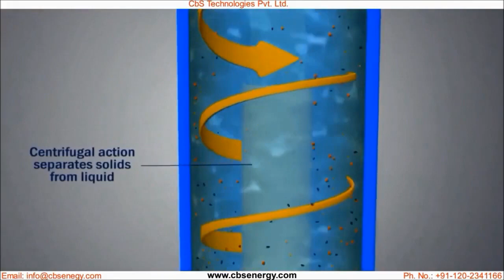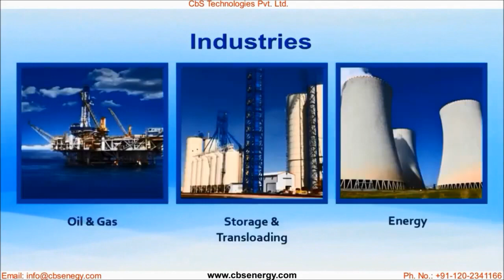Hydro Cyclone Separator | Working Mechanism Animation | Sand Eliminator | By CbS Technologies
Hydro Cyclone Separator for continuous removal of sand particles from the flowing water stream.

Applications: Washing operations, Firefighting system , Coolant filtration, De-Sanding, Pump protection, Waste water upgrading, Flow rate from 100 LPH to 18 Lakh LPH processing.

The Hydro Cyclone Separator, also known as the Sand Eliminator, is designed to remove sand and other solids from pumped water and other fluids. It operates without screens, cartridges, or filter elements, relying solely on centrifugal action to eliminate solids. The Hydro Cyclone Separator finds application across various industrial sectors, and even smaller models can be installed in residential settings.

Industries where this separator is utilized include Water Transport, Water Treatment, Chemical, Oil & Gas, Cooling Towers, Energy, Aviation, Manufacturing, Shipping & Dredging, Food & Pharmaceuticals, Agriculture & Irrigation, Environment & Waste Water Treatment, Automotive Industry, Infrastructure, Storage & Transloading, and more.

👍 Like this video if you found it informative, and Share it with others in your industry seeking top-tier transformer oil filtration solutions.